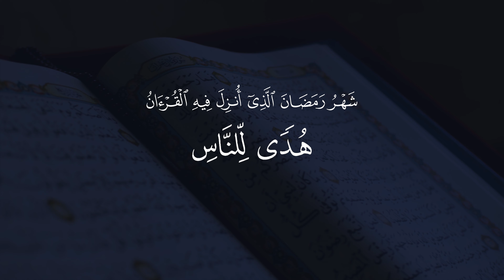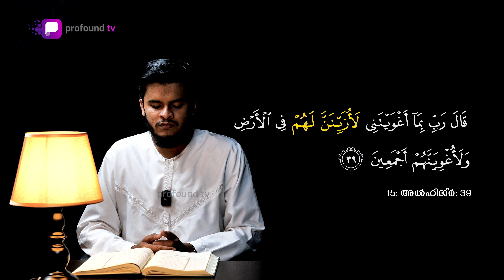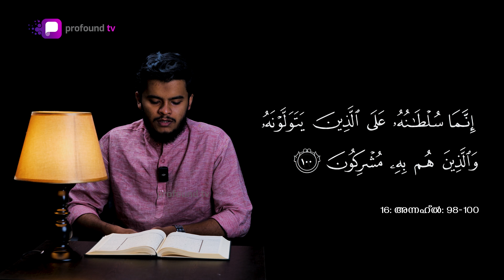"ഹുദൻ ലിന്നാസ്"| Ep.8 ഖുർആൻ ഓതുമ്പോഴുള്ള ഇസ്തിആദ | MusthafaThanveer | Ramadan Series on al-Qur'an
VIDEO LECTURE SERIES ON AL-QUR’AN

...هُدًى لِّلنَّاسِ...

"ഹുദൻ ലിന്നാസ്‌"

ഖുർആനിക പാഠങ്ങൾ വിശദീകരിക്കുന്ന വീഡിയോ ഭാഷണ പരമ്പര.
റമദാനിലെ ഓരോ ദിനവും ഓരോ എപ്പിസോഡ്‌.

അവതരണം
മുസ്തഫാ തൻവീർ

Episode 8
ഖുർആൻ ഓതുമ്പോഴുള്ള ഇസ്തിആദ